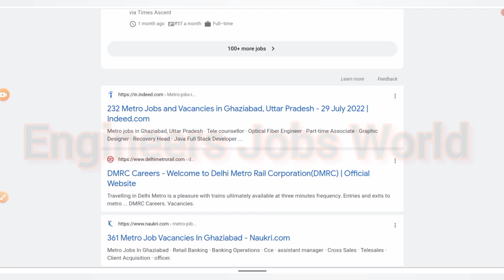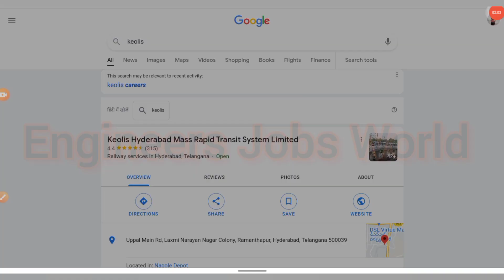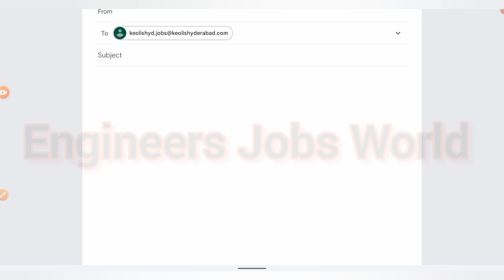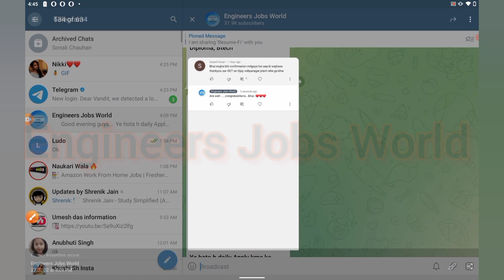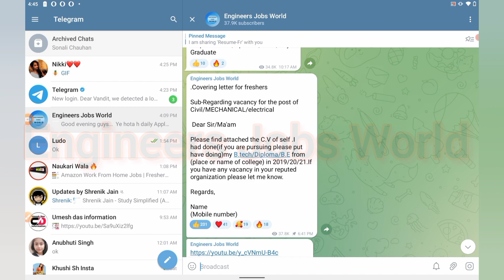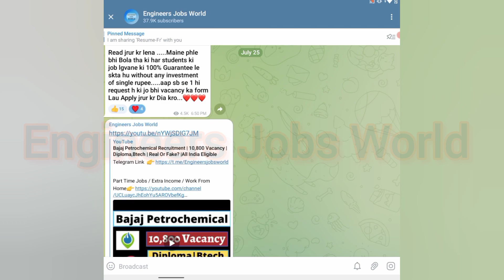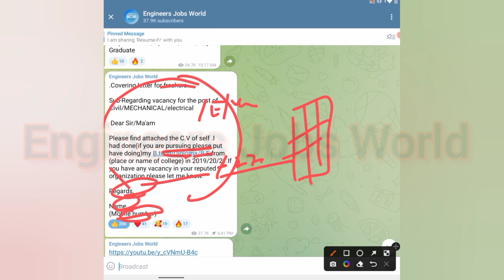Metro Jobs For Freshers | Permanent jobs | Rs 48,900| Freshers Engineers | DET,GET |Best Opportunity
Please follow 👇 for All Updates ..

(Apply Link Telegram Channel m Post Kr Dia H)

latest jobs,
engineers jobs
Mining Jobs,
10 based jobs
12pass jobs,
BPO jobs
Gaming Jobs,
Calling Jobs
freelancing jobs,
Backend jobs
NHAI Jobs,
Metro Jobs,
adani jobs,
IIT Jobs,
Ministry Jobs,
NPCC jobs,i
Refinery Jobs,
ISRO job
Railway jobs,
Adani jobs,
Jindal jobs,
Jindal India,